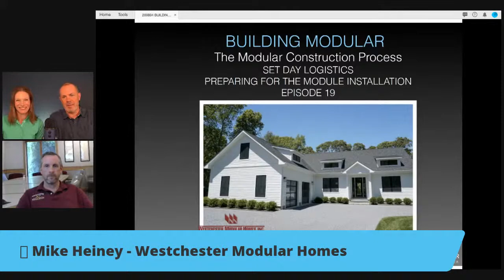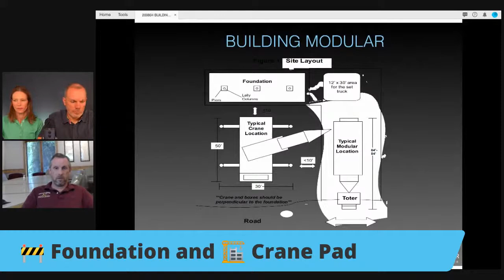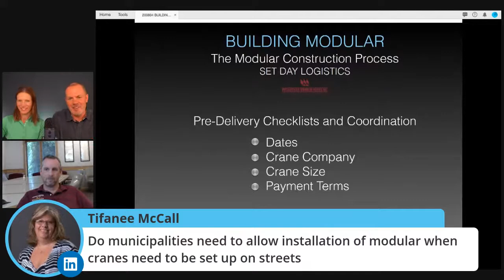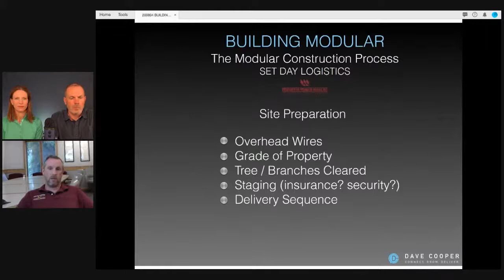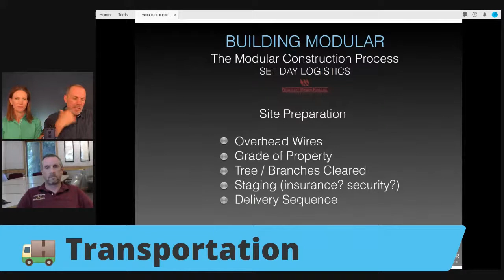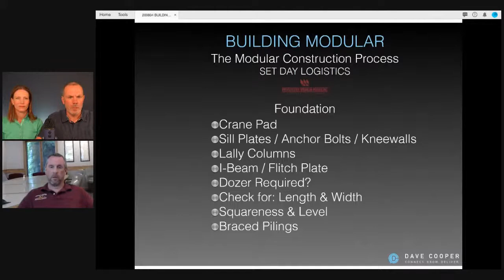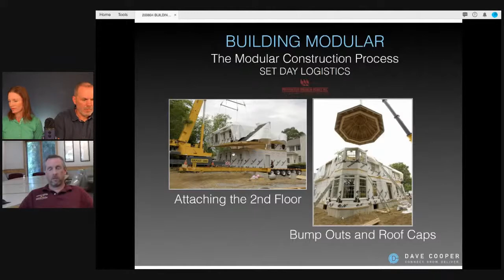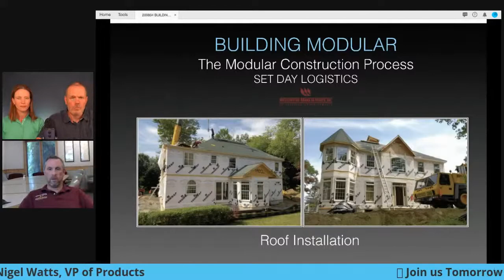Coordinating the Set Day! Modular Construction!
Join Jennifer Krokus Cooper and Special Guest Mike Heiney from Westchester Modular Homes: Episode 19 - All About Coordinating the Set Day.

Topics of conversation below but not limited too:
✅ Pre-delivery
✅ Site Preparation and Layout
✅ Transportation Logistics
✅ Staging Area
✅ Crane Staging
✅ Setting the Modules

Would you like to attend?

💥Or you can log in at the time of the event by going to my profile page Dave Cooper 🎥 and scroll down to the Activities link and click and then click on the live feed.